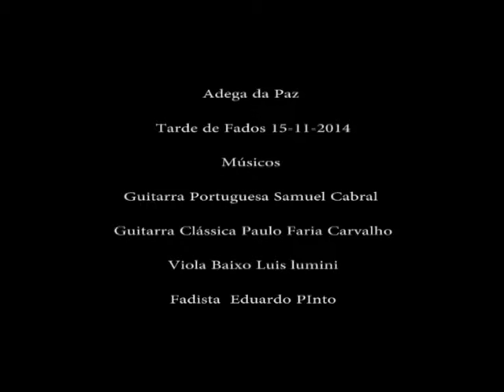Eduardo Pinto Balada do Silencio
Adega da Paz Vila Nova de Gaia Tarde muito linda de fados aqui acontece o fado todos os Sábados às 16h30 com dois músicos de Excelência Samuel Cabral e Paulo Faria de Carvalho Sobre a apresentação e Coordenação de Alice Pereira